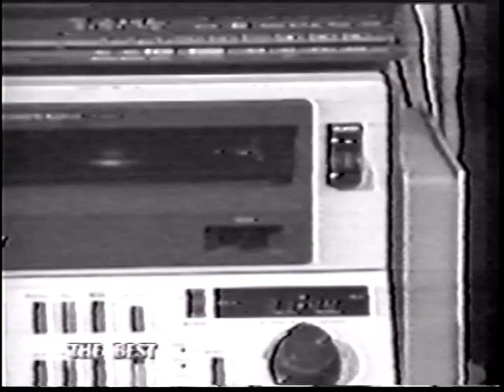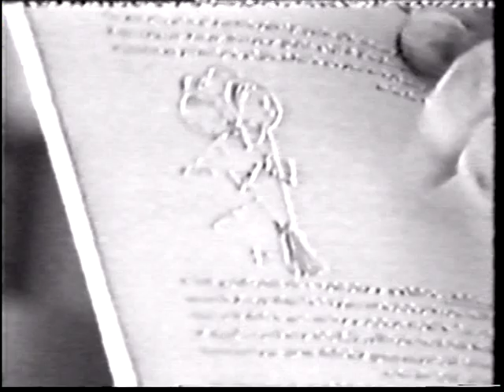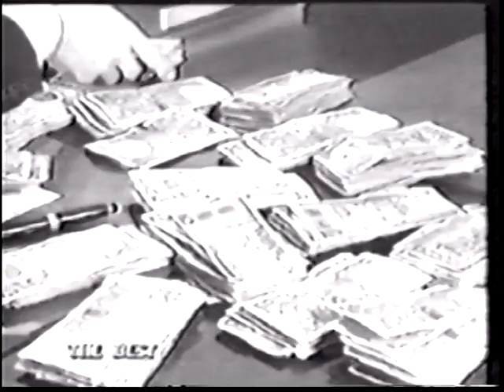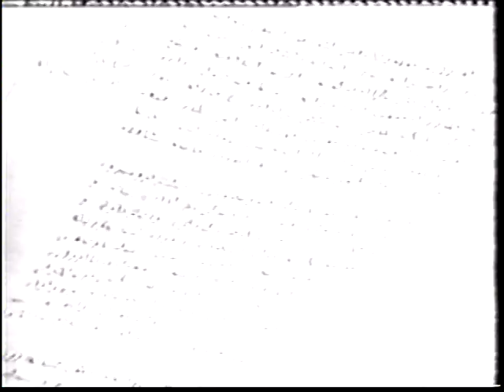Rafi on Flag of Freedom Organization and Dr. Manouchehr Ganji 1988 part 2